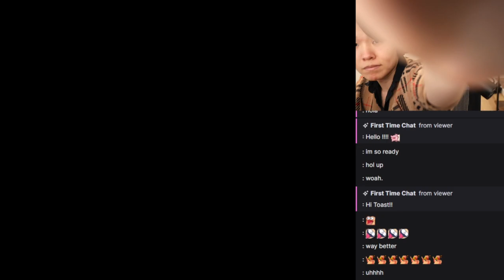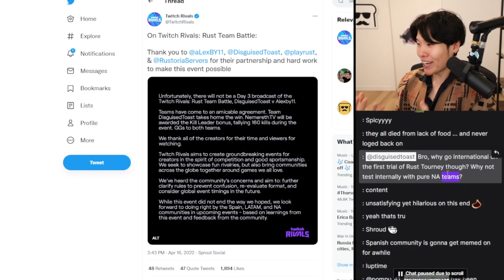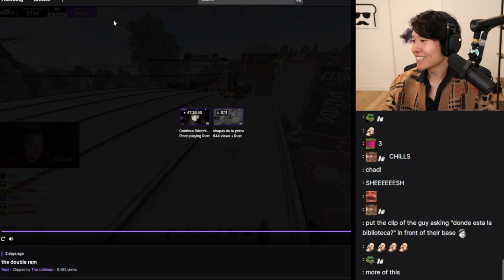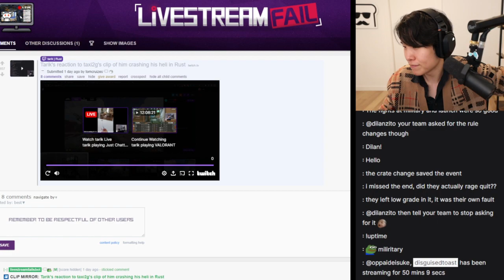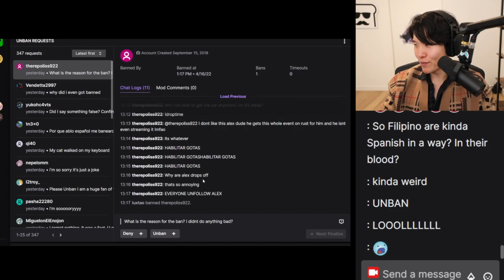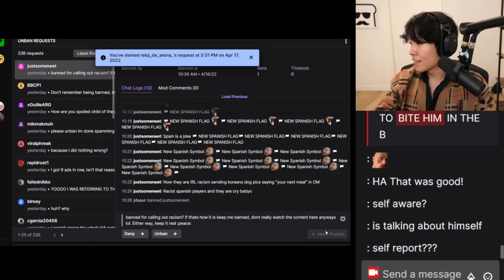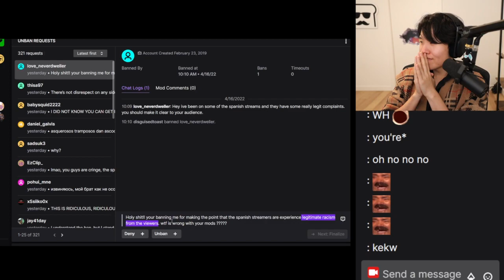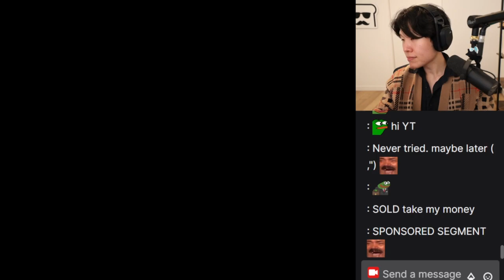MiKiKeiVod "DisguisedToast" Post Rust Drama stream - Unban Requests ^_^ 04|17|22